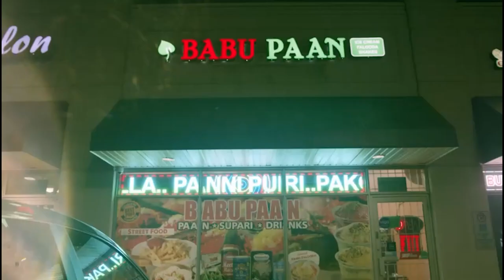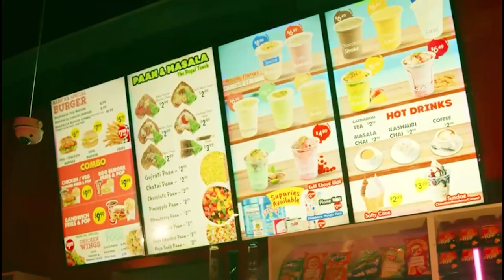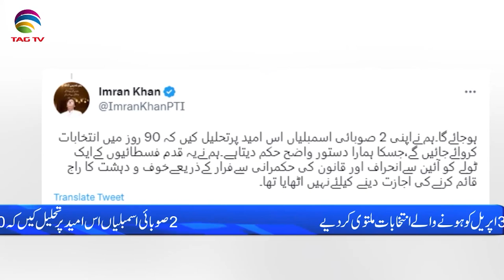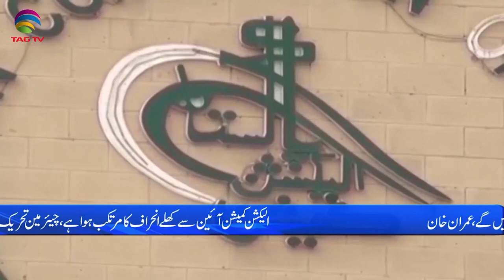Pakistan News Bulletin with Bushra khan - March 23, 2023